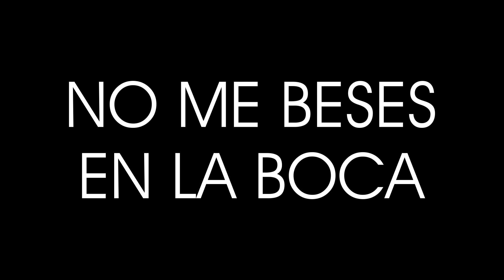No me beses en la boca - Kutxi Romero Cover